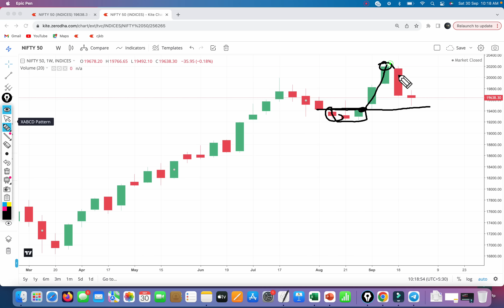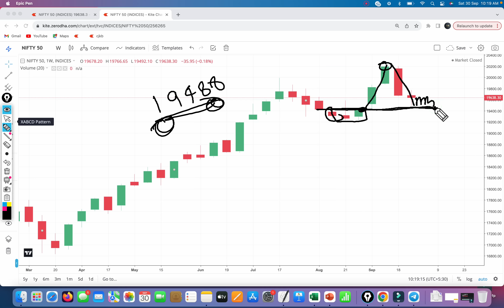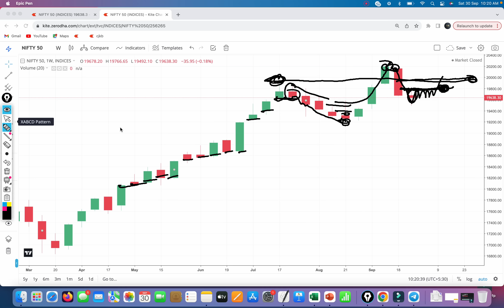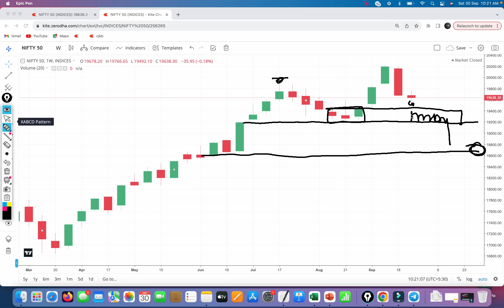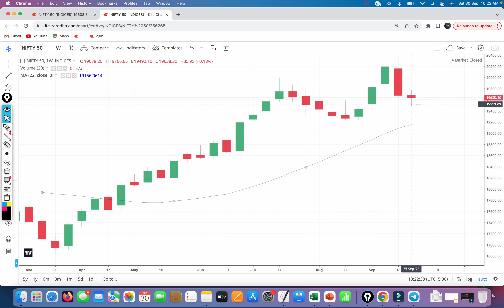Nifty Forms Doji Pattern In Weekly Chart !! Nifty Weekly Chart Analysis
Nifty Forms Doji Pattern In Weekly Chart